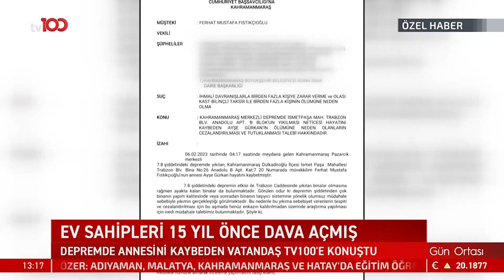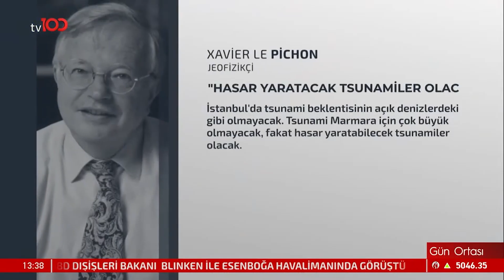Fransız Deprem Bilimci Pichon'dan İstanbul Depremi Açıklaması | Tv100 Haber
Fransız deprem bilimci Le Pichon’dan Kahramanmaraş ve İstanbul depremi açıklaması.

Frekans: 11916
Sembol: 30000
Polarizasyon: V (Dikey)
Frekans: 12729
Sembol: 30000
Polarizasyon: V (Dikey)